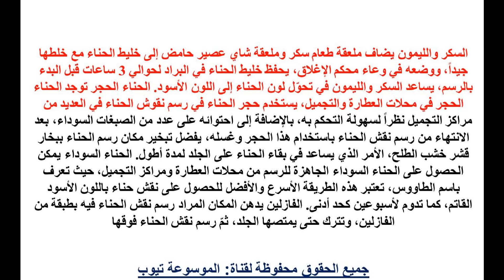حناء سوداء كيف أحصل على حنة سوداء - حناء سوداء تعرفى الان على كيفية الحصول على الحناء سوداء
حناء سوداء كيف أحصل على حنة سوداء - حناء سوداء تعرفى الان على كيفية الحصول على الحناء سوداء تعرفى اكثر الان من خلال الفيديو واحصلى على المعلومات كاملة تعرفى الان